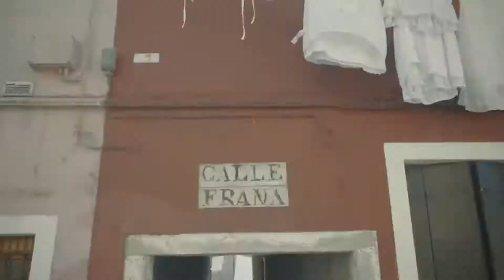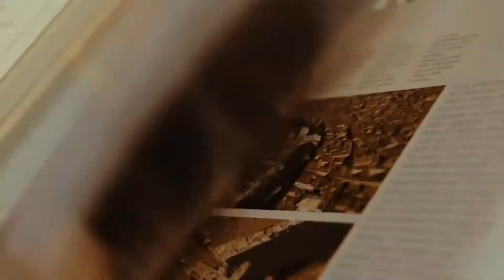VENEZIA/ITALIA dec 26 2018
Hi guys whats popppeenn:) SO AT THE END IN THIS YEAR 2018 we decided to spend our Christmas holiday to the most ROMANTIC PLACE ON EARTH VENEZIA/VENICE ITALY.. BREATH TAKING MUST WATCH IT THANK U :D